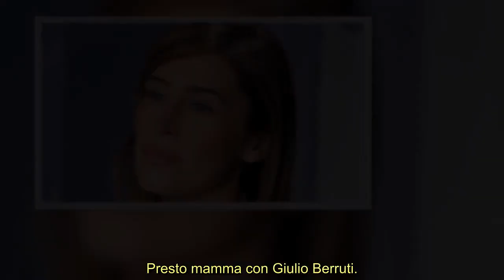Maria Elena Boschi in shorts e stivali : il miglior look autunnale è suo